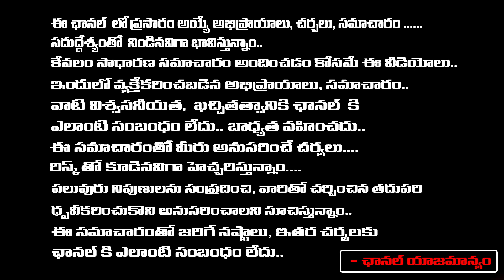Bigg Boss Winner Pallavi Prashanth Arrested For Disturbing Peace | Nagarjuna | Red Tv